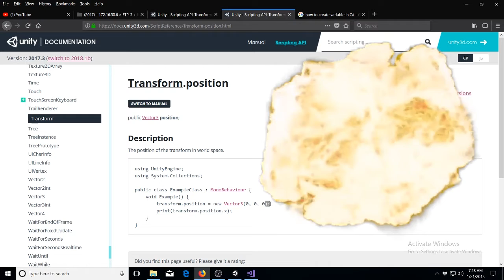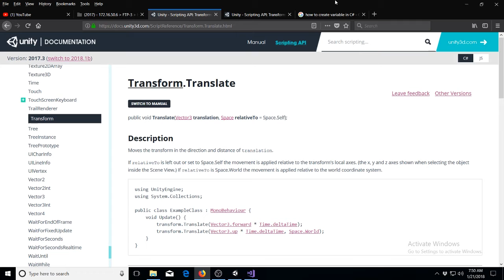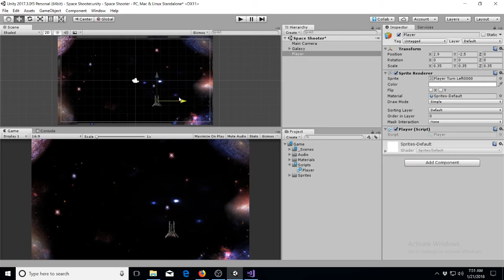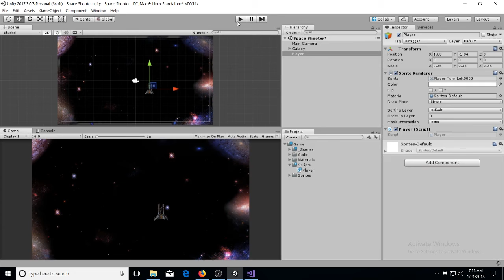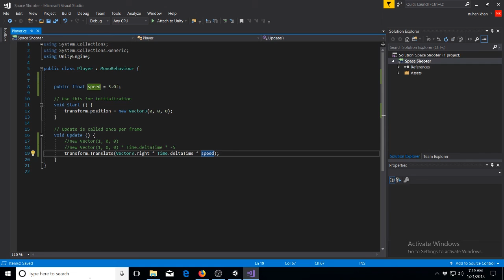Bangla Game Development Course: 05 Player Movement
Plz comment for any query